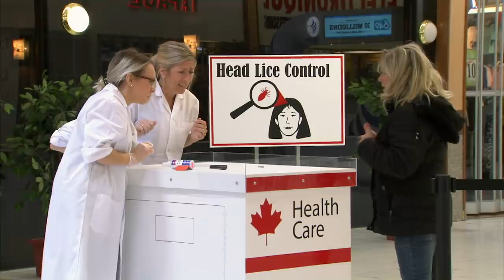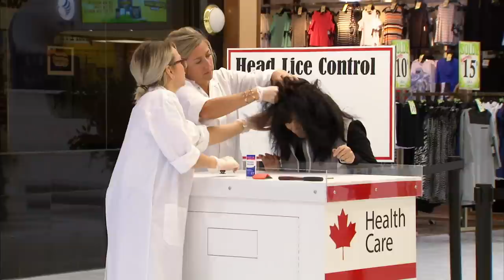Doctors Find Giant Lice In Victims' Hair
Finding out you have lice is heartbreaking, but finding out at the mall makes it so much worse.

Make sure to share this with a friend who should probably get their head checked!

JustforLaughs Gags Across the Internet